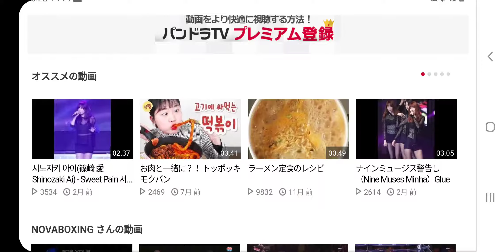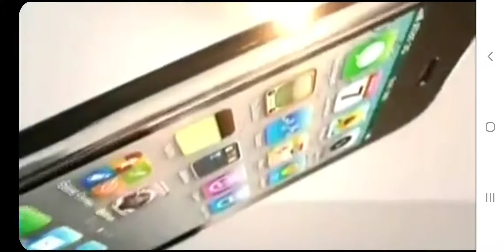Georgiy kevlishvili vs Ronny Rios